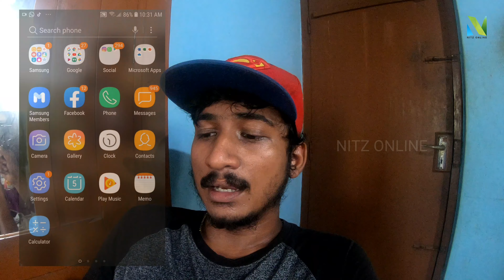How To Get Non-Copyrighted Music Or Video Clips From Youtube | Creative Common License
This video gives you an idea about how to use free non copyrighted music or video clips from youtube !!